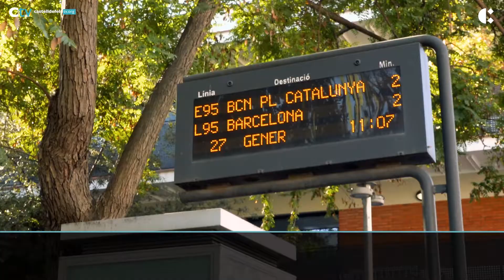La línia d'autobús E97 restitueix el seu servei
Les gestions i reclamacions dutes a terme per l'Ajuntament de Castelldefels han accelerat la tornada a la normalitat d'una línia que portava suspesa provisionalment des del dia 10 de gener. La concessionària del servei, Avanza, va al·legar problemes en l'adequació de la seva flota per deixar d'oferir una línia que uneix Castelldefels i Barcelona
Després de les diferents gestions i reclamacions a nivell tècnic i polític realitzades per l'Ajuntament de Castelldefels, el servei de la línia d'autobús exprés E97 torna a la normalitat, solucionant-se així el problema que es va generar per la suspensió provisional d'una línia que uneix la nostra ciutat amb Barcelona i que utilitzen habitualment, entre d'altres persones, molts estudiants universitaris que es desplacen fins al campus de la Diagonal de la capital catalana.